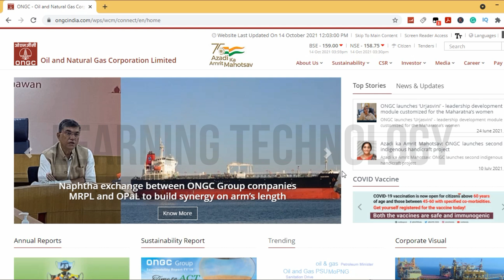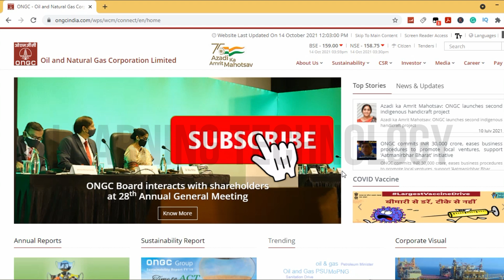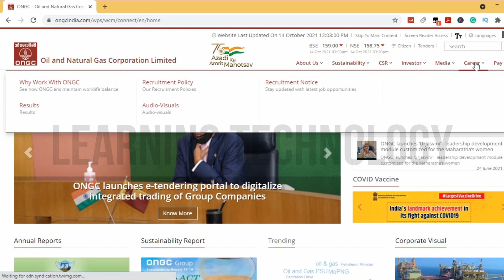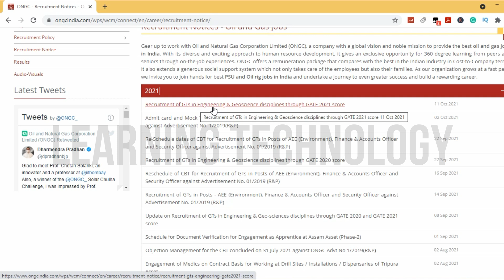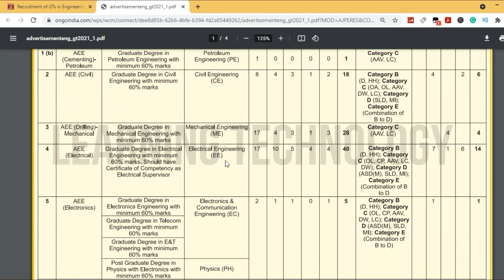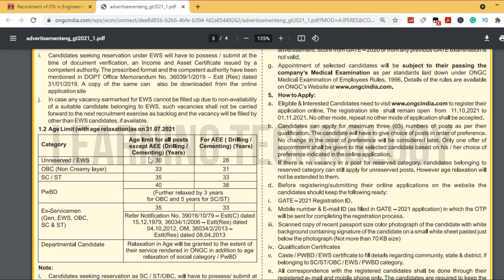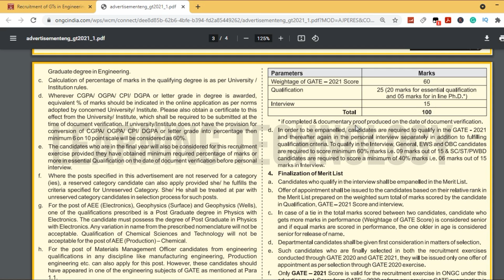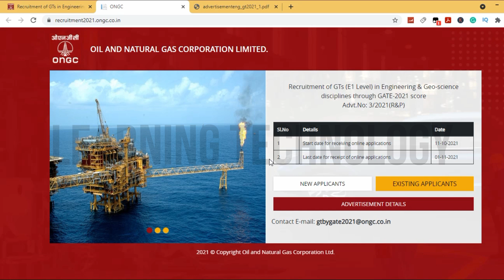ONGC Limited Recruitment 2021 | Salary 60,000 | Latest All India Job Updates